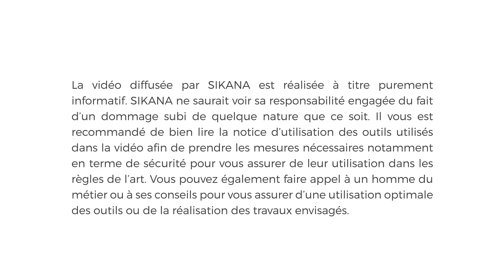Fabriquer une chaise en bois de palette | Recycler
Réalisez vous-même une chaise à partir de bois de palette en suivant ce tutoriel. Meublez ainsi votre salle à manger.
La découpe des planches et les distances entre les clous sont à respecter précisément pour que votre chaise soit bien droite. Commencez par regarder la vidéo sur comment démanteler une palette. Il ne vous reste plus qu’à monter les éléments rigoureusement !

Regardez le reste du chapitre sur les accessoires pour accéder à plus de vidéos concernant des accessoires pratiques ou décoratifs.

Rassurez-vous, pas besoin d’être un expert du bricolage pour manier la palette ! Ici, on parle surtout d’enfoncer des clous, de découper, visser, poncer ou encore de peindre. Alors, si vous avez la fibre bricoleuse, mais débutez en la matière, commencez par les objets simples puis perfectionnez-vous avec des meubles plus compliqués. Une mise en garde tout de même, le travail du bois implique d’utiliser des outils contondants ou tranchants. Travaillez dans des conditions de sécurité adaptées. Et surtout, ne laissez pas des enfants seuls mais privilégiez un atelier familial si l’occasion se présente.
Ce programme a été élaboré en collaboration avec des artisans spécialisés dans le travail du bois et du petit outillage.

Chapitrage :
00:00 : Introduction
00:13 : Le matériel nécessaire
00:26 : Démanteler les palettes
00:33 : Poncer le bois
00:53 : Fixer les planches
04:20 : Outro